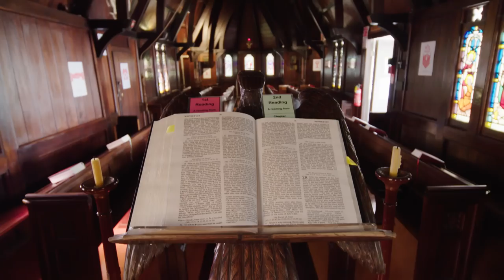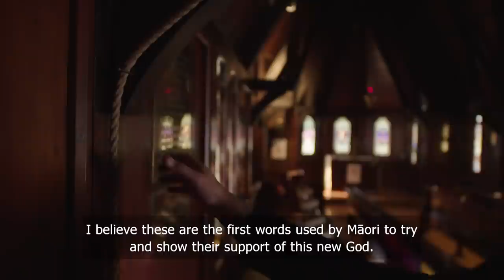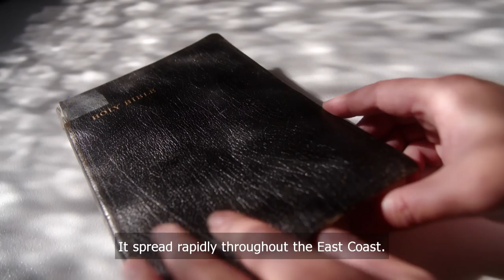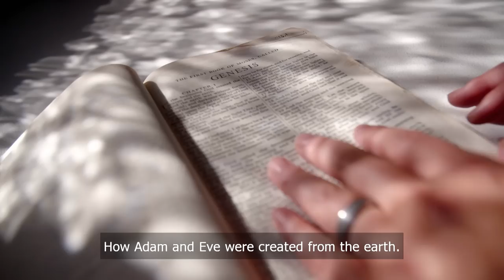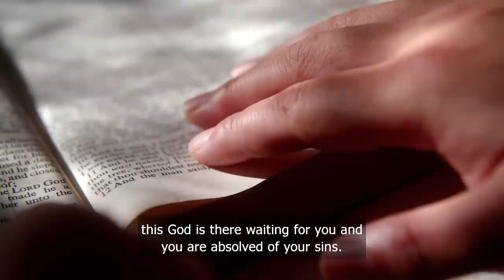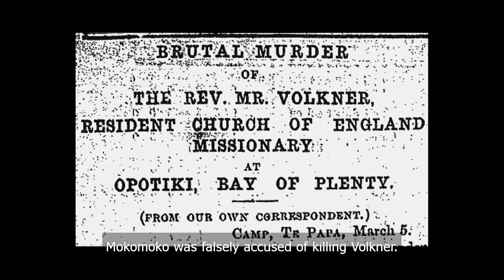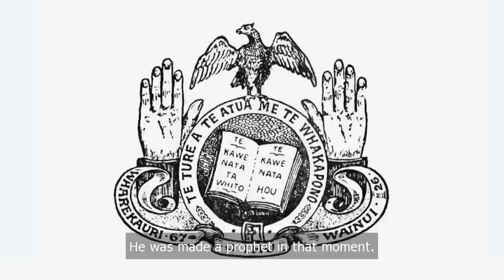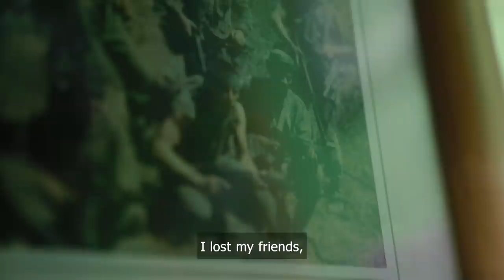WAKA HUIA - RELIGION FULL EPISODE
I te taenga mai o te Pākehā, e toru ngā mea i mauria mai e rātou, he hokohoko, he pū, he whakapono. Ka tirohia e tātou te ahunga mai o te whakapono ki Aotearoa, me te aranga mai o ngā whakapono Māori i roto i te wā o te muru me te raupatu, puta noa i te motu.

When Pākehā first arrived here, they brought with them three things, trade, guns and religion. On this episode we look into religion and how it came about here in Aotearoa, and the rise of Māori faiths in the face of adversity.

Director: Kimo Houltham